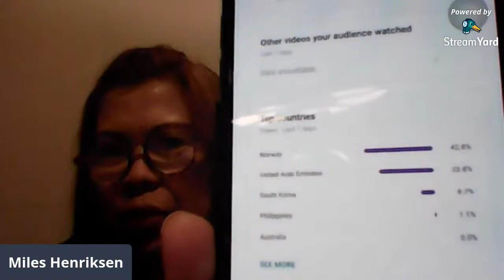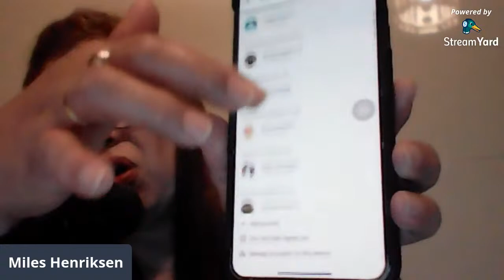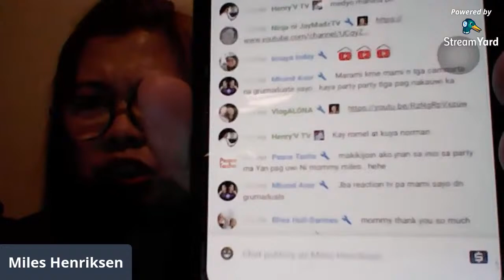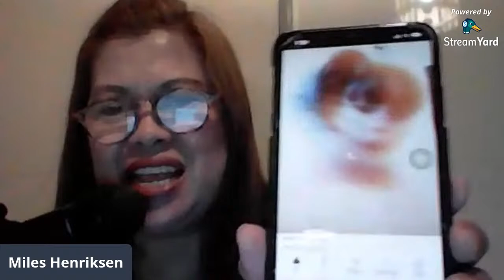Confidence is the most beautiful thing you can possess